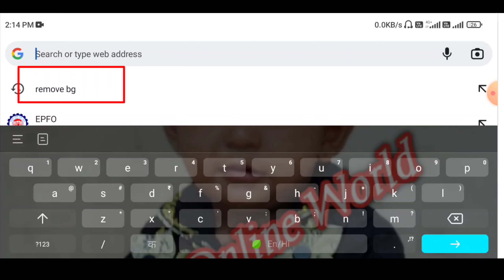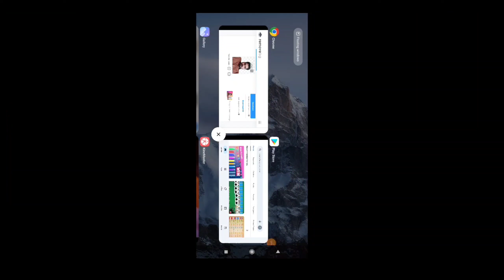How to Remove Background in one click | Photo ka Background kaise hataye |Background change kare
How to Remove Background in one click | Photo ka Background kaise hataye |Background change karen

Hi Friends
Aaj ke iss video me hum aapko batayenge kisi bhi photo ka background change kaise karte hai...

About Channel Through this channel, you will be shared information related to filling up online form, government's new scheme, Latest all updates or all information related to the internet.. You can subscribe to the channel to connect with us..

~Tanvir Hasan~